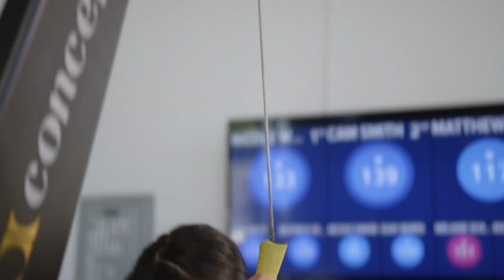Active Duty & Veteran Opportunities with F45 Training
The VIP45 Program was created to help service members convert their military experience into the fitness industry with us here at F45 Training through (1) employment (2) internship (3) apprenticeship and (4) ownership opportunities.